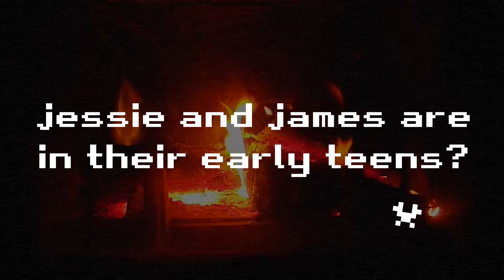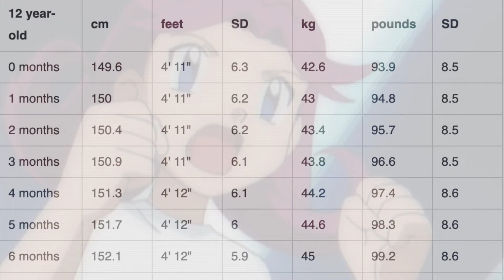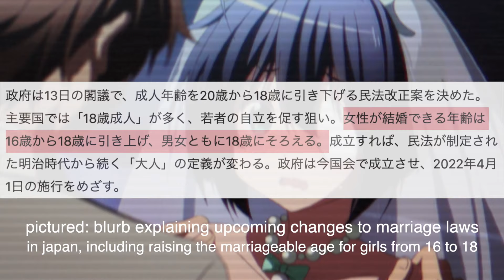How Old Are Jessie and James?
The truth about Team Rocket Jessie and Team Rocket James's ages. Let's take a look at the facts Pokemon fans bring to debate their real ages online and settle on what is silly and what actually makes sense.